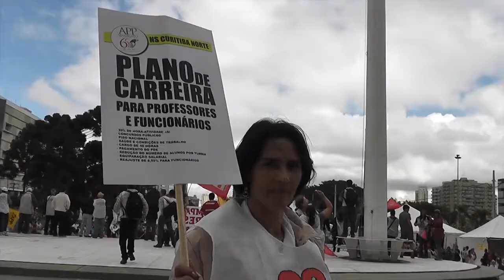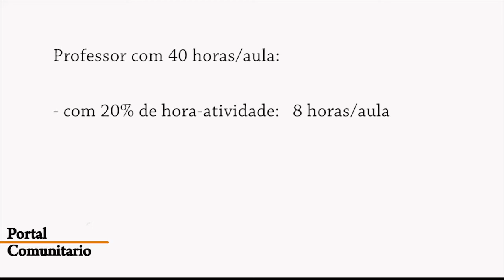APP realiza manifestação e assembleia no dia 30 de agosto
Manifestação no dia 30 de agosto relembra a data de 1988, onde professores foram recebidos pela cavalaria da PM em Curitiba. Após o protesto, mais de 2200 professores e funcionários participaram da Assembleia Estadual da APP. Vídeo produzido por Eduardo Godoy e Afonso Verner para o Portal Comunitário